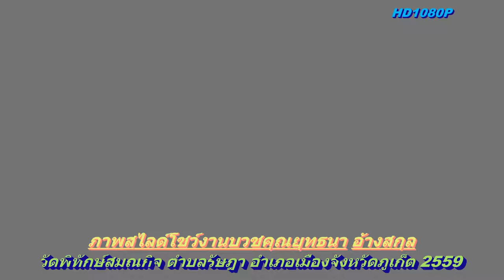บวชนาคยุทธนา ภาพสไลด์ วัดพิทักษ์สมณกิจ ภูเก็ต HD1080p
บวชนาคยุทธนา ภาพสไลด์ วัดพิทักษ์สมณกิจ ภูเก็ต HD1080p บันทึกภาพในงานบวชนาคครอบครัวอ้างสกุล และเพื่อนๆในงานนี้ไม่มีเครื่องไฟแบบธรรมชาติโดยแท้..(วันที่5 ‎มิถุนายน ‎2559)